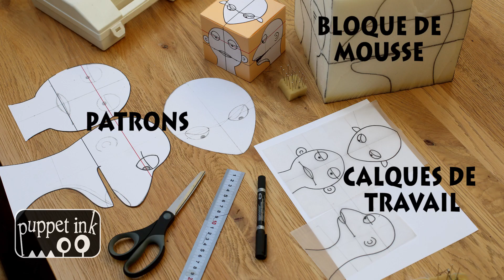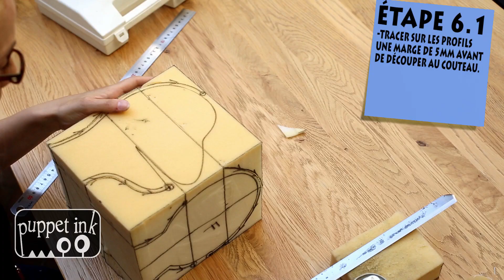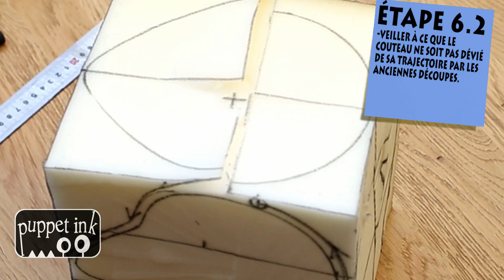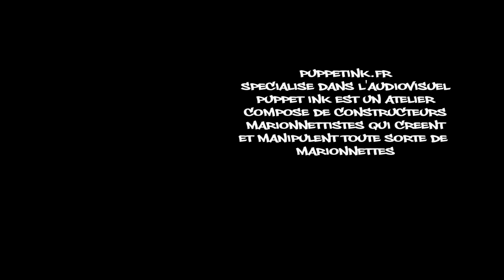FABRICATION D'UNE MARIONNETTE EN MOUSSE TAILLÉE : 1er Partie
Fabrication d’une marionnette en mousse taillée par l’atelier PUPPET INK.

Spécialisé dans la construction et la manipulation de Marionnettes pour l’audiovisuel et la publicité PUPPET INK produit aussi la web série ‘’LES RATS T’’

Marionnettistes: Annaïc Penon